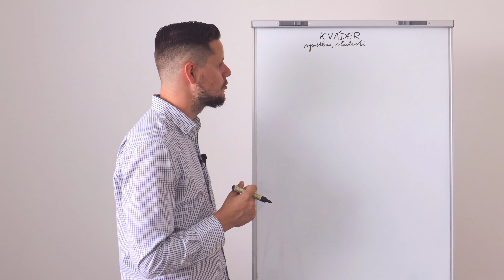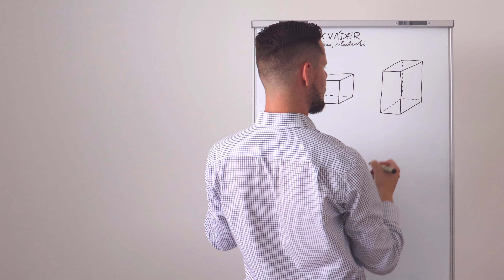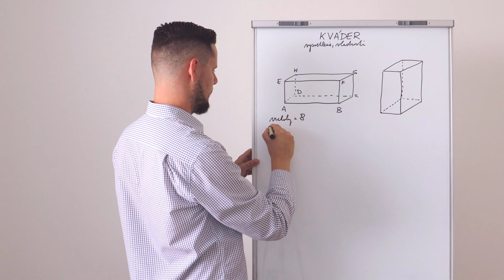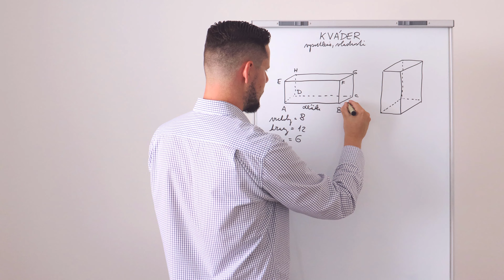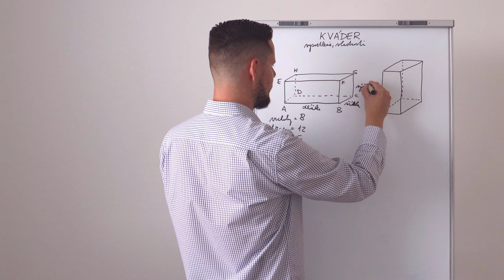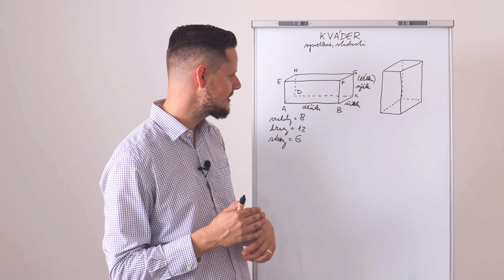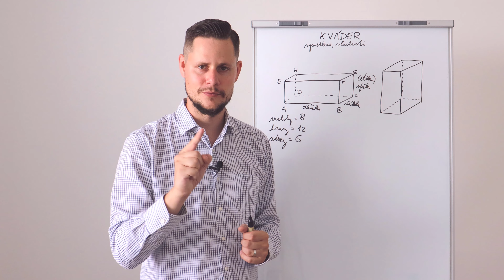KVÁDER - vysvetlenie, vlastnosti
Milí žiaci, študenti, vo videu sa dozviete všetky možné informácie o kvádri. Nech sa darí!

❗ ĎALŠIE VIDEÁ ❗